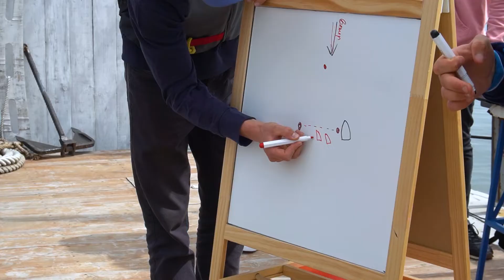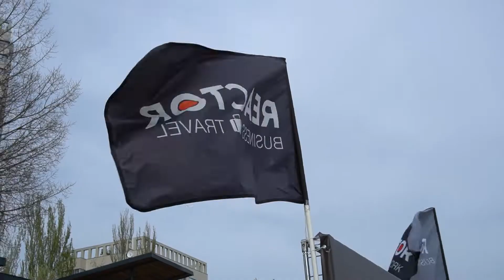REACTOR business regatta 2022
Впервые резиденты REACTOR попробовали себя под парусами! Вольный ветер всех покорил!

Ссылка на видео: (ссылка на это видео)